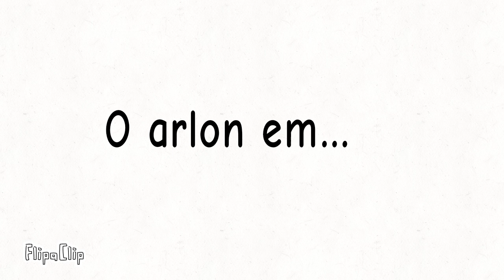O arlon: indo pra piscina [Versão Alpha]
Desculpe pela parte dramática cortada, Essa animação está ainda em produção!!

EU LANCEI ESSE TRECHO PARA O CANAL NÃO FICAR PARADO.